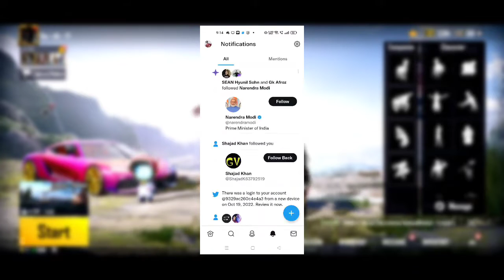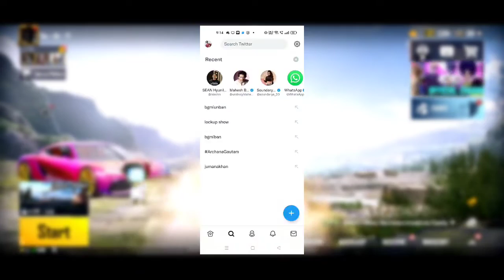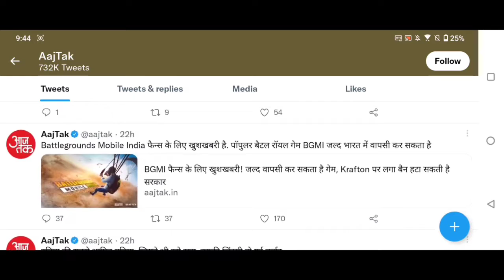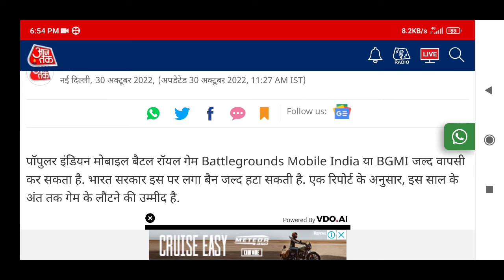😍OMG | KRAFTON OFFICIAL UPDATE ON BGMI UNBAN | PUBG INDIA NEW APK